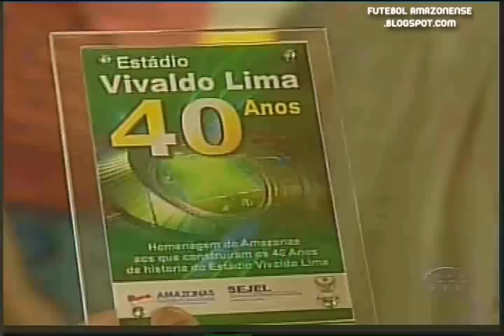ASA x Manaus Compensão - Final da Segunda Divisão do Campeonato Amazonense 2009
Reportagem da TV A Crítica sobre a final entre ASA x Manaus Compensão, com lances, gols, e as homenagens do último jogo oficial no Vivaldo Lima antes da demolição.